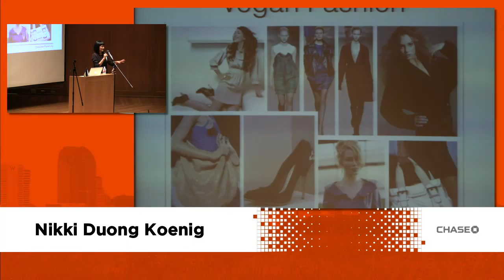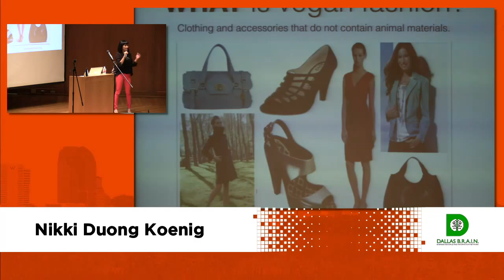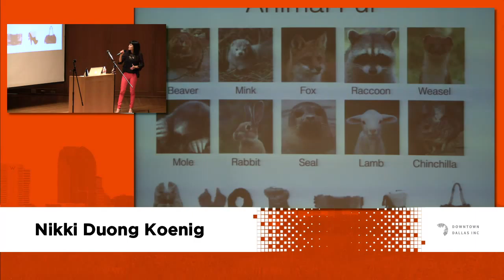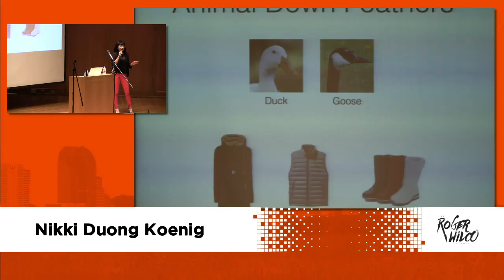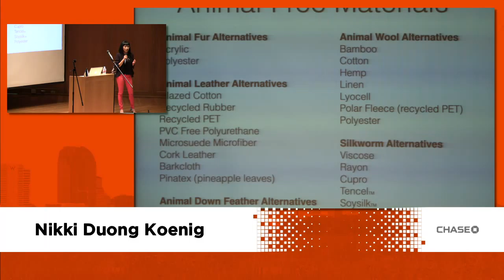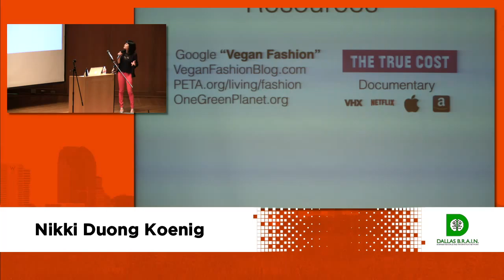Nikki Duong Koenig - Vegan Fashion - Ignite DFW 4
Nikki Duong Koenig, Vegan Fashion, at Ignite DFW 4